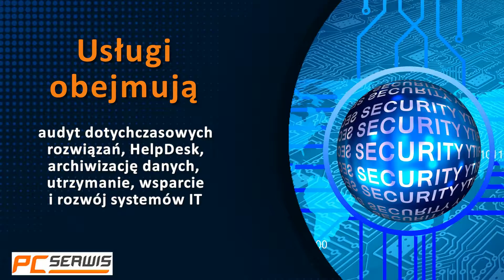Obsługa informatyczna szkół Stanisławów PC Serwis Paweł Gałązka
Siedziba firmy PC Serwis zlokalizowana jest w Stanisławowie, w województwie mazowieckim. Firma prowadzona jest przez Pawła Gałązkę.

Oferujemy Państwu obsługę informatyczną szkół oraz placówek oświatowych. Zajmujemy się projektowaniem i wykonywaniem sieci komputerowych, prowadzimy konfigurację sprzętu i przyłączy internetowych, zajmiemy się modernizacją i optymalizacją sieci.

Zapewniamy Państwu obsługę Helpdesk, prowadzimy audyty dotychczasowych rozwiązań. Sprawujemy nadzór nad utrzymaniem, wsparciem oraz rozwojem systemów IT.

Ponadto sprzedajemy laptopy, komputery PC, akcesoria komputerowe, materiały eksploatacyjne i urządzenia sieciowe.